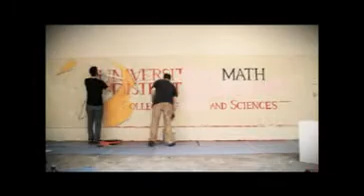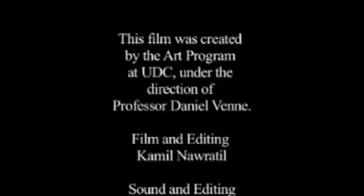UDC College of Arts & Sciences - 160th Kickoff Celebration Vingette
A time-lapse mural project by art professor Daniel Venne, art student Kamil Nawratil, and a handful of friends who stopped by to offer creative help. This was created for the University of the District of Columbia's College of Arts and Sciences, and was initially presented at the University's 160th Anniversary celebration.